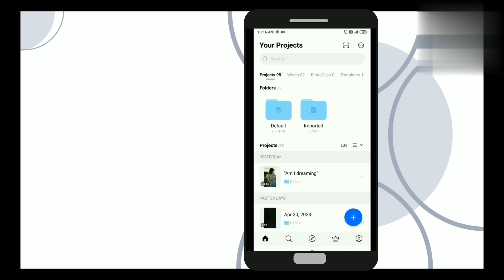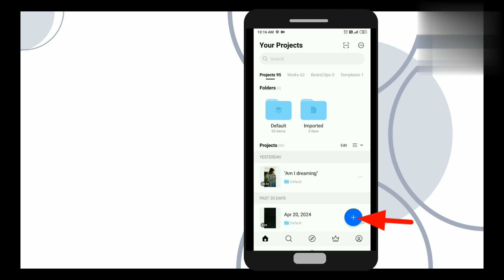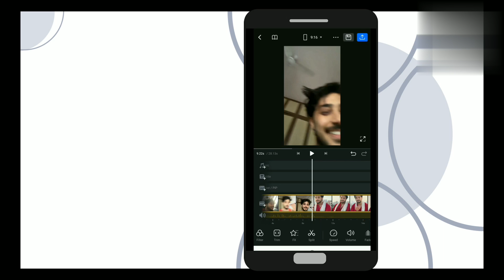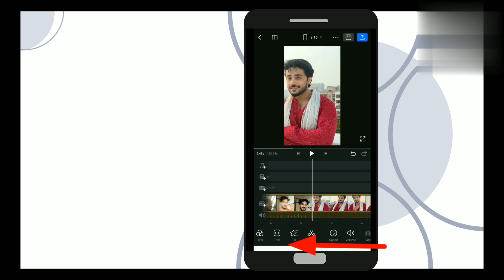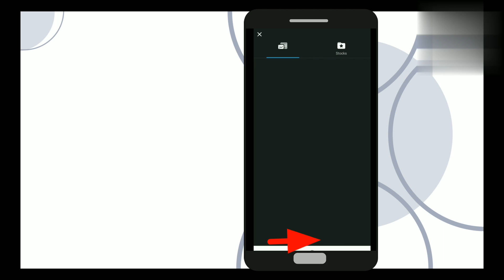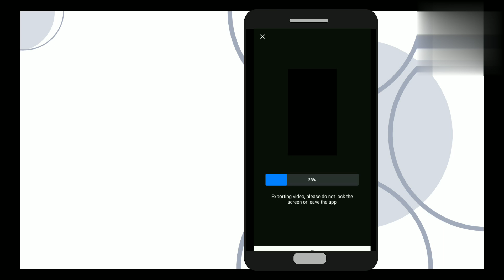Dhadkano Main Rehne Wali Soniye Ko Salaam Salaam Song Reels Editing | Salaam-e-Ishq Song Reels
• trending transition reels on Instagram
• dhadkano me rehne wali soniye ko salaam reels
• trending transition reels editing
• salaam-e-ishq song reels editing
• trending transition reels songs
• jayzz_.editz original audio reels Instagram
• viral transformation reel
• viral Instagram transition reels
• viral transition reels songs
• viral transition reels 2024
• viral transition video editing

↪️ SUGGESTED OTHERS TRENDS TUTORIAL